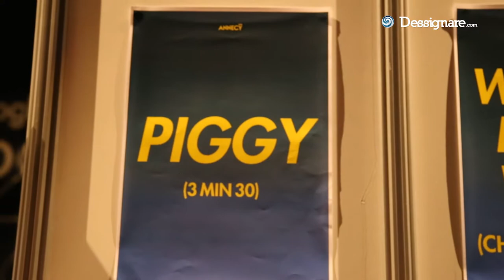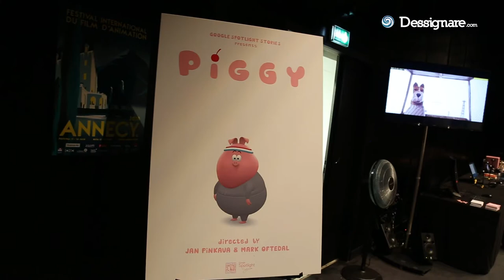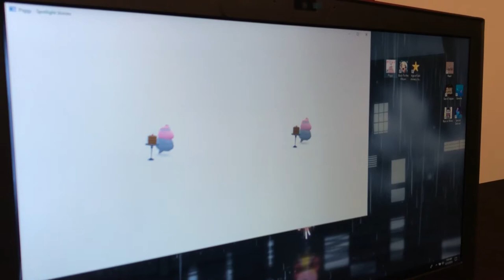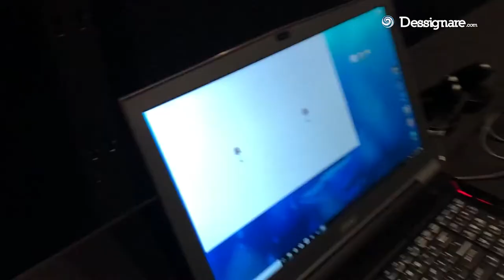Creating VR experiences with Google Spotlight | Jan Pinkava & PIGGY 🐷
Piggy was presented at VR for Annecy Film Festival
on Salle de Création Bonlieu

Google Spotlight Stories premiere a new experimental Spotlight Story at Annecy 2018 called PIGGY. A jogging pig meets a delicious cake. Will he give in to temptation? Not while you’re watching! PIGGY presents a whole new level of interaction between character and audience. Directed by Jan Pinkava and Mark Oftedal, PIGGY is produced by Camille Cellucci, and executive produced by Karen Dufilho.